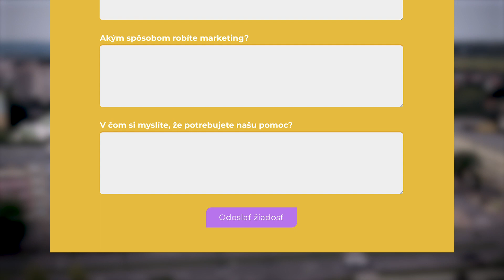Pomáhame podnikateľom a živnostníkom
Zoberieme si pod krídla 3 firmy, ktorým pomocou digitálneho marketingu pomôžeme naštartovať ich predaje a posunúť sa dopredu tak, aby sa im dobre darilo.

Požiadajte o pomoc na a dovoľte sa svojej firme znova nadýchnuť.

Podať žiadosť môžete do 10. augusta. 📝